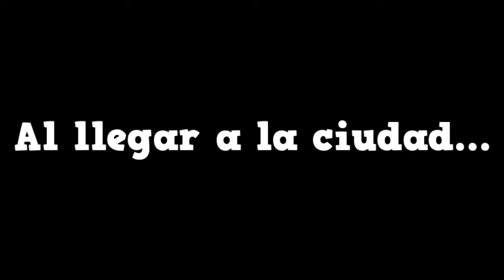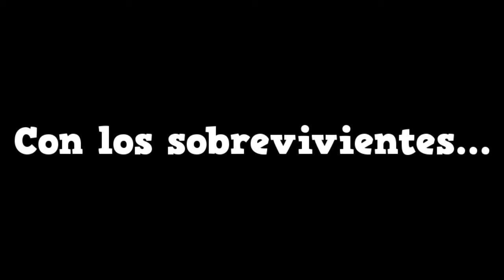Creepypasta de Piggy Roblox "La criatura de la otra dimensión" (5/?)